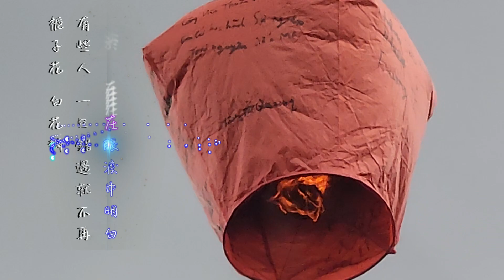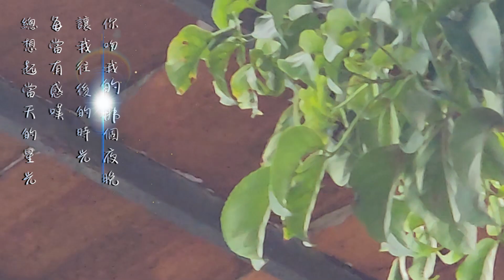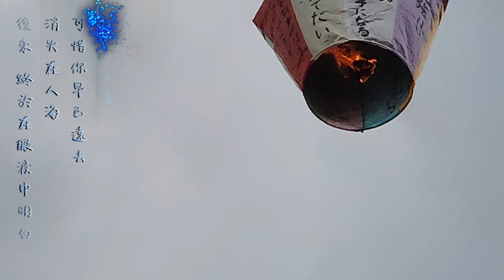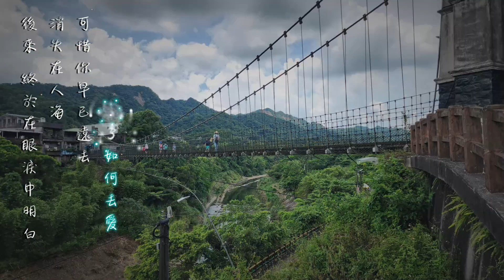鄭如儀 後來(2024年7月8日十分滿意一日遊)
那些年那些歌
鄭如儀 臉書